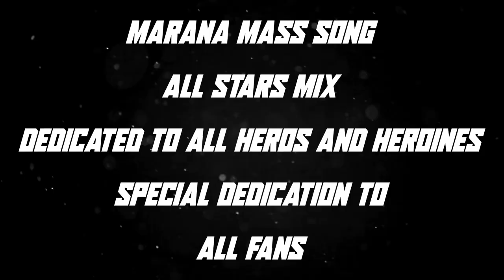MARANA MASS ALL STAR MIX I 2K HD I MVJ Creations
This Song Is Dedicated To All Star Fans And Thanks To Anirudh Ravichandar For Massive Music And Dedicated to All Stars. Special Wishes To PETTA Team.

WAITING FOR PETTA PONGAL.